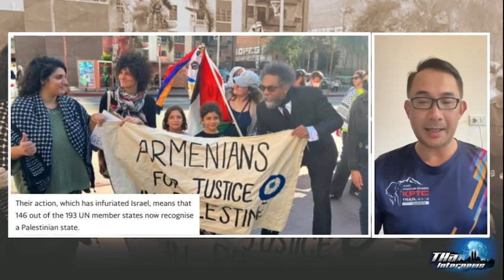"อาร์เมเนีย" รับรอง "รัฐปาเลสไตน์" - "อิสราเอล" ไม่พอใจหนักเรียกทูตพบทันที | THA Internews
กระทรวงการต่างประเทศตุรกีออกแถลงการณ์แสดงความยินดีต่อการที่อาร์เมเนียตัดสินใจให้การรับรองรัฐปาเลสไตน์   "การรับรองรัฐปาเลสไตน์ถือเป็นเรื่องของความยุติธรรม, นโนธรรม และกฎหมายระหว่างประเทศ ซึ่งตุรกีจะยังคงใช้ความพยายามทำให้ประเทศจำนวนมากขึ้นให้การรับรองรัฐปาเลสไตน์" แถลงการณ์ระบุ